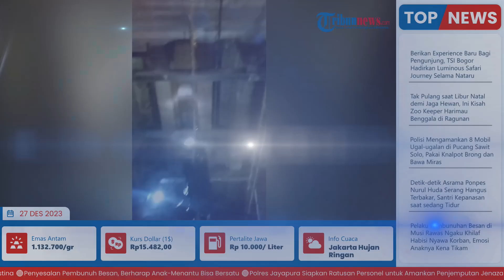Niat Kejar Korban Jambret, Motor Wanita Ini Justru Terperosok di Lubang Proyek Simpang Duren-Jambi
Laporan wartawan Tribun Jambi - Rifani Halim
TRIBUN-VIDEO.COM- Seorang wanita bersepeda motor honda scoopy berwana merah terperosok kedalam lubang proyek instalasi Pengolahan Air Limbah (IPAL) di kawasan Simpang Duren, Kelurahan Kasang, Kecamatan Jambi Timur, Kota Jambi.

Korban tersebut  berinisial L, terperosok bersama sepeda motornya ke dalam lubang proyek yang cukup dalam karena mengejar jambret yang merampas HP miliknya.

Kapolsek Pasar AKP Cahyono mengatakan sudah menerima laporan korban.  Dia menerangkan bahwa wanita tersebut menjadi korban penjambretan di depan Mal WTC Jambi. (*)